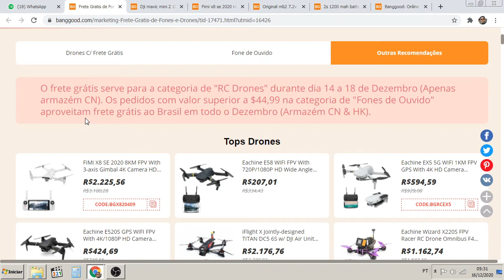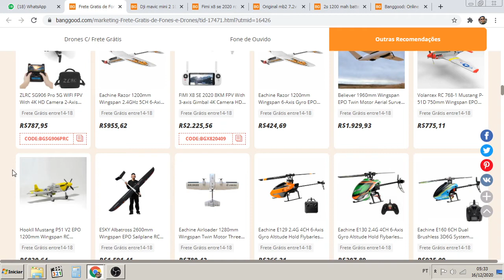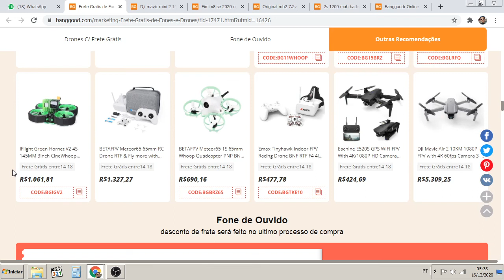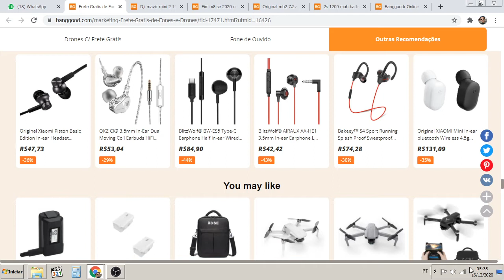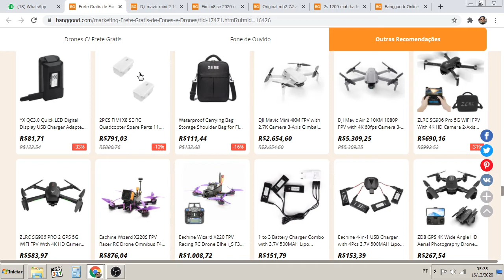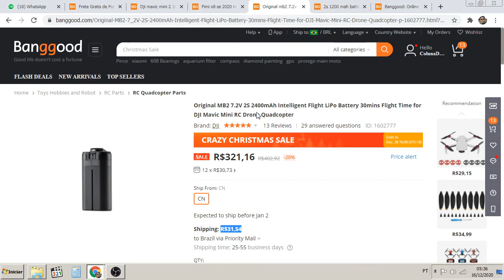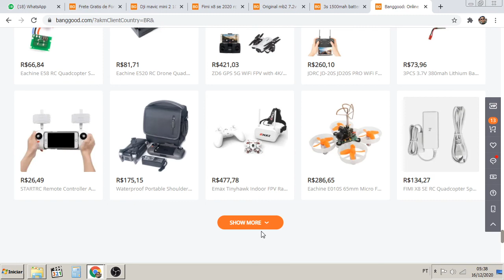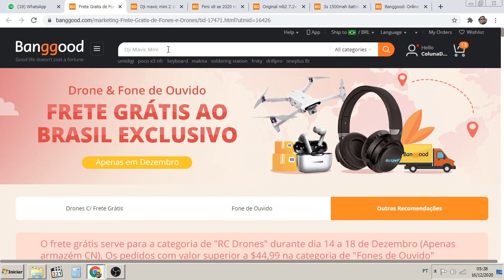Comprando na Banggood - Frete Grátis | colunaDRONE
Link desta promoção Frete Grátis:

Fimi X8 2020 com cupom!

Rádios